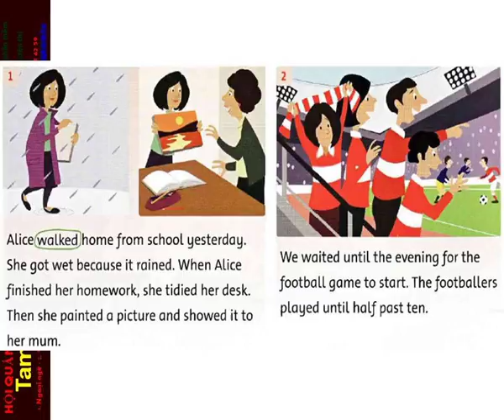FF4 CD2 5